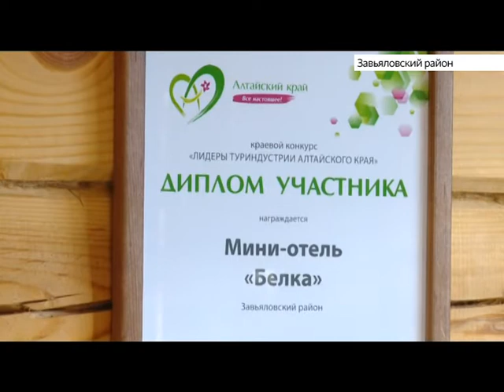В Алтайском крае прошёл третий фестиваль «На Завьяловских озерах!»